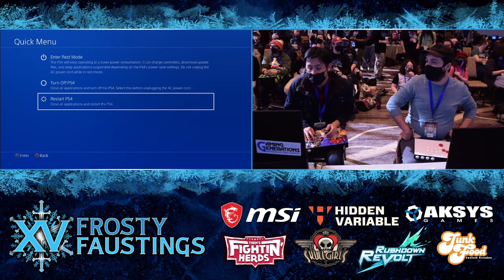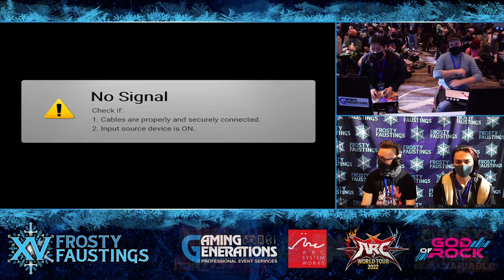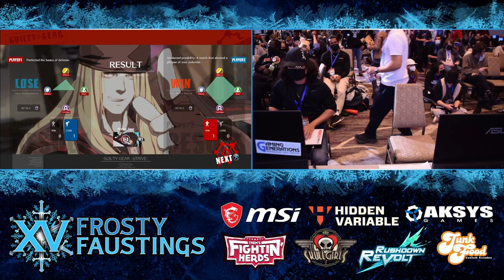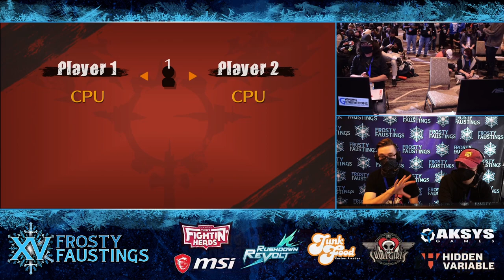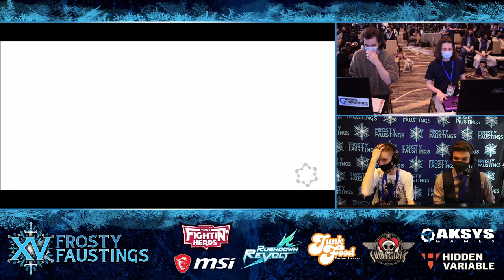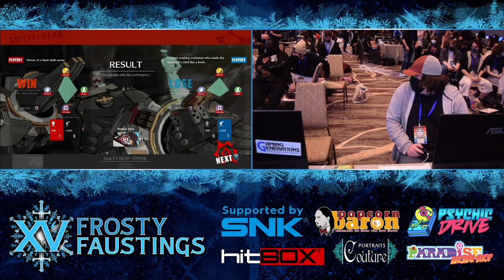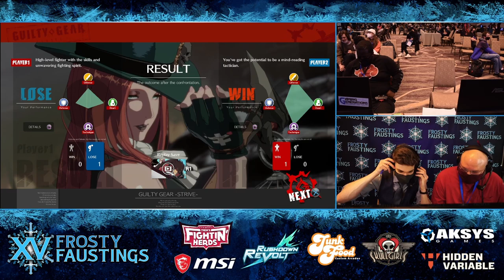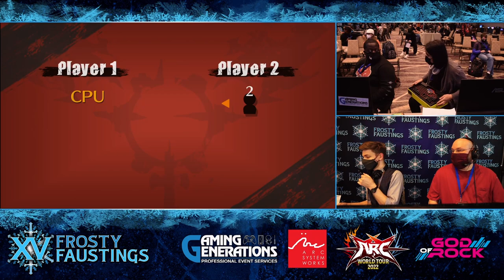Guilty Gear STRIVE FT1 Team Exhibition @ Frosty Faustings XV 2023 ☆Time Stamped☆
00:00 Intro
1:50 JuniorA vs RoseHashira
7:20 Ya Boy vs RoseHashira
12:25 Ya Boy vs GC Yoshi
15:55 MacMan vs GC Yoshi
19:35 MacMan vs Bimmy
24:25 MacMan vs Smuggles
29:30 Darth Phallus vs Smuggles
33:00 DwarlWarmary vs Smuggles
38:05 Zedediah vs Smuggles
42:00 Odd Toaster vs Smuggles
46:20 Bishop vs Smuggles
51:25 Anklegator vs Smuggles
55:50 MemoKarp vs Smuggles
58:35 MemoKarp vs Ephelle
1:02:45 MemoKarp vs Zintai
1:07:30 Pez vs Zintai
1:12:00 QuantumAwesome vs Zintai
1:16:00 Capconian vs Zintai
1:19:40 Dumb Fangirl vs Zintai
1:23:30 Boomano vs Zintai
1:25:55 Lurry vs Zintai
1:29:15 TopPom vs Zintai
1:32:20 Shenanigans_XX vs Zintai
1:36:25 Daze vs Zintai
1:39:30 Maelrawn vs Zintai
1:44:50 Maelrawn vs HomeDepotemkin
1:48:30 Maelrawn vs Mewshmallow
1:52:45 Maelrawn vs Soloman98
1:55:50 Maelrawn vs FrozenThrogurt
1:59:30 Maelrawn vs Last Cody
2:02:50 Maelrawn vs Corey
2:06:40 Latif vs Corey
2:11:55 Rat vs Corey
2:16:10 Gravfu vs Corey
2:19:50 Gravfu vs Terb
2:22:30 Hamalak vs Terb
2:26:05 Hamalak vs Bepaw
2:28:30 Greed vs Bepaw
2:36:30 TeddyTreebark vs Bepaw
2:42:00 BestieDizzy vs Bepaw
2:45:45 DrEarthwormRobotnik vs Bepaw
2:48:30 Gummie vs Bepaw
2:51:55 ElvenShadow vs Bepaw
2:57:10 VaunDoom vs Bepaw
3:03:05 Quantum vs Bepaw